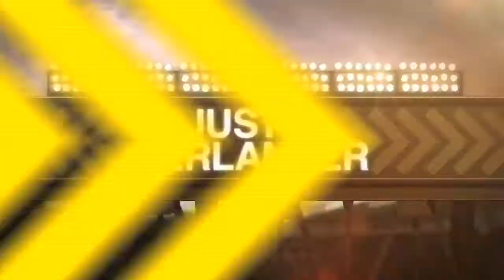2013/08/06 Recap: DET 5, CLE 1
8/6/13: Kelly, Verlander send Tigers to 10th straight